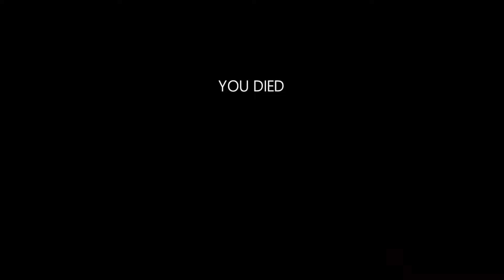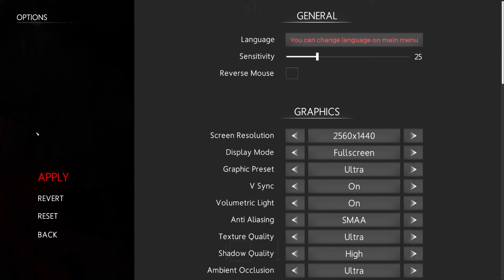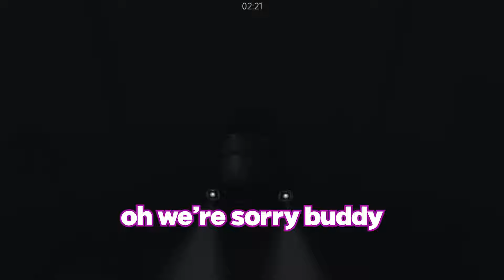FORCING My Friends to Play The MOST HILARIOUS Horror Game on Steam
Blarg, Smii7y, Yumi, Kryoz and Puffer play In Silence